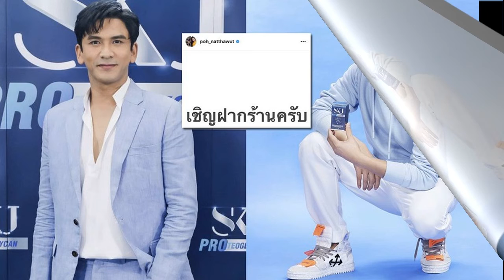สดบันเทิง ‘แบมแบมGOT7’นำทีมศิลปินทุกเจเนอเรชั่นส่งสุขท้ายปี ใน‘AIS 5G The Future of Virtual Celebr